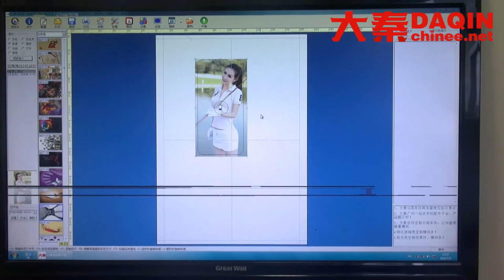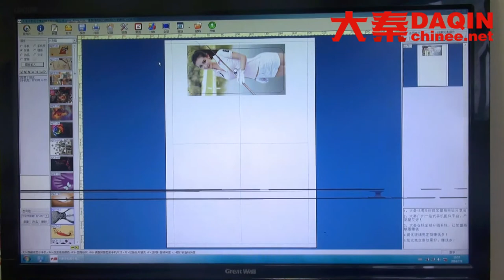China manufacturing small products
China manufacturing small products of Small machine for producing mobile case for any mobile phone.
Start own small business of making mobile case for any brand mobile phone such as Samsung, iPhone, LG, HTC, Huawei, Coolpad, Lenovo, Lumia, Xiaomi, Smartisan, ZTE, Blackberry...etc. Start your own small business with this machine easily of China manufacturing small products.